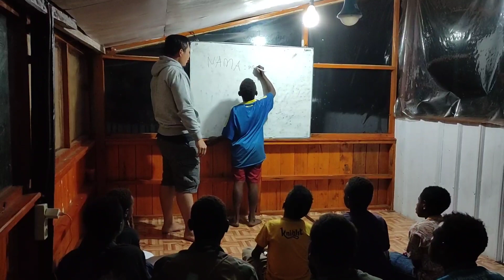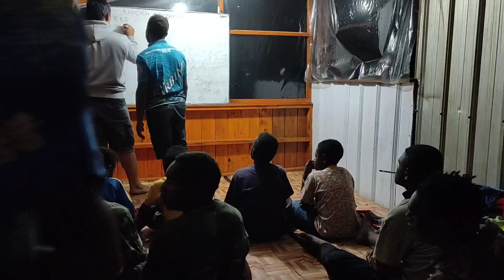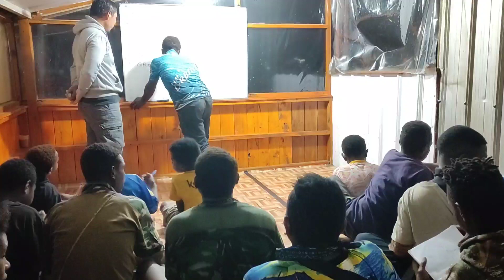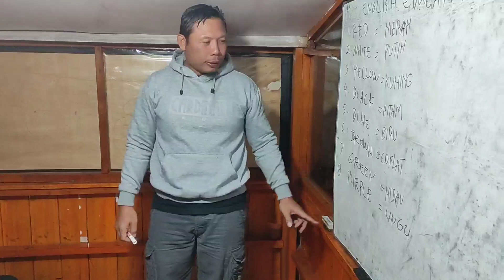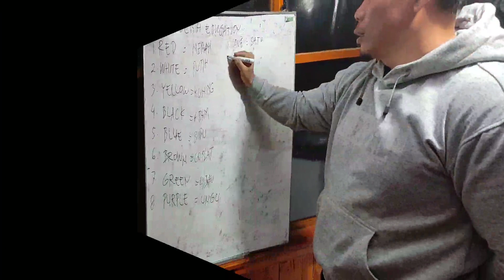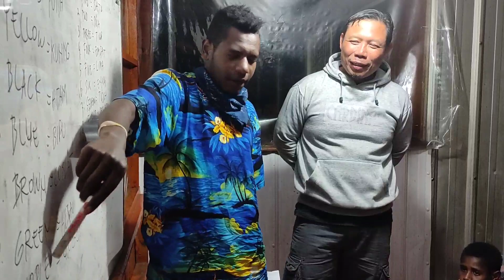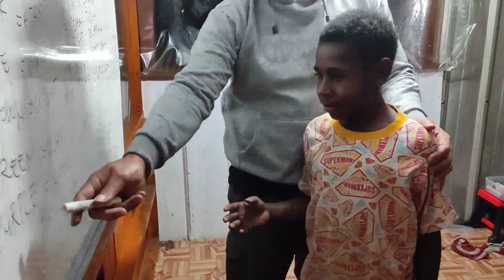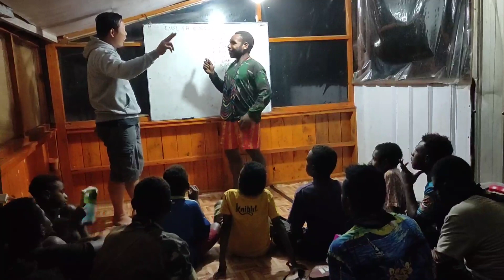Eps. 06 Belajar Bhs Inggris dengan Om Janu